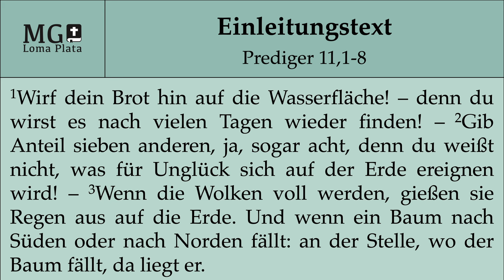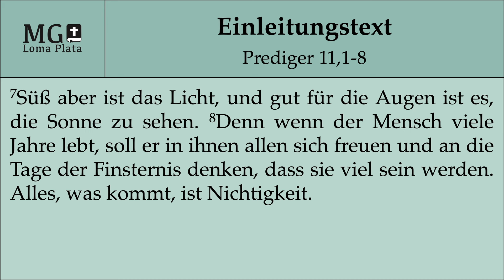Geh das Risiko ein, vergiss aber nicht deinen Schöpfer (Prediger 11,1-8) | Michél Wiebe